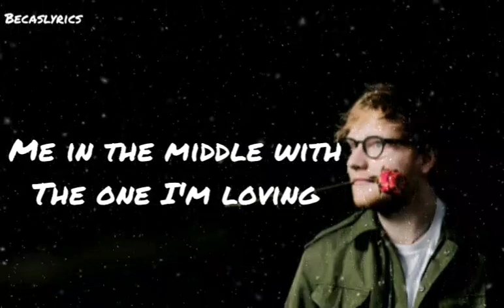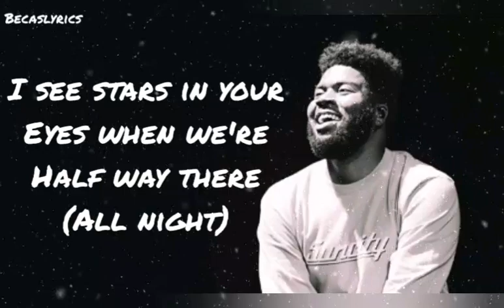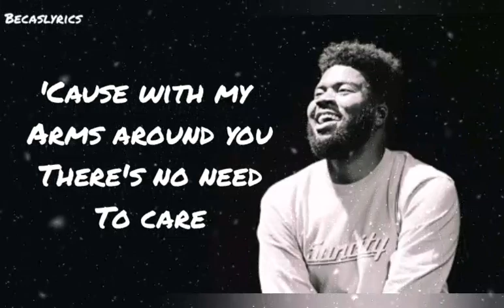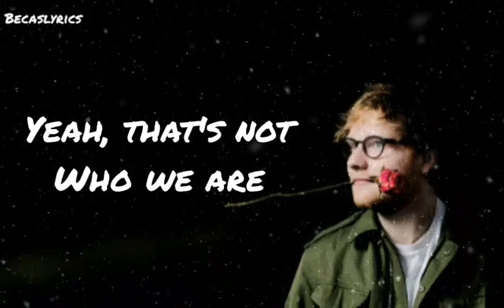Beautiful People // Ed Sheeran feat Khalid (Lyrics)